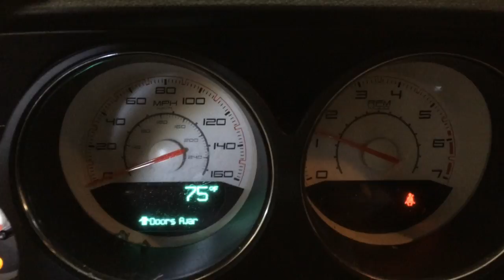w198 Dodge 5.7L engine run test